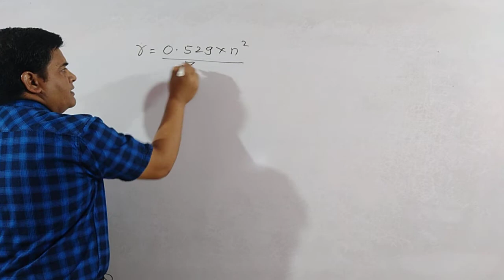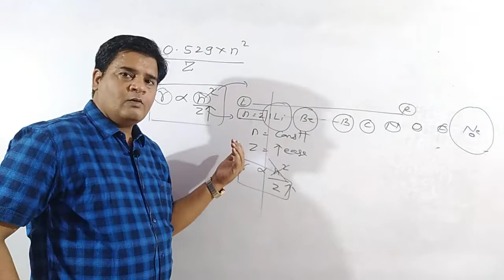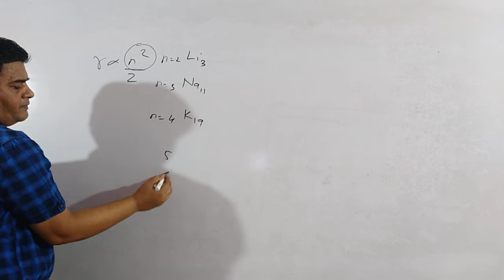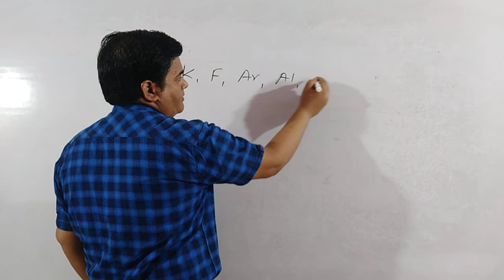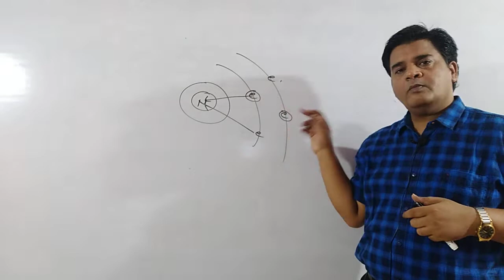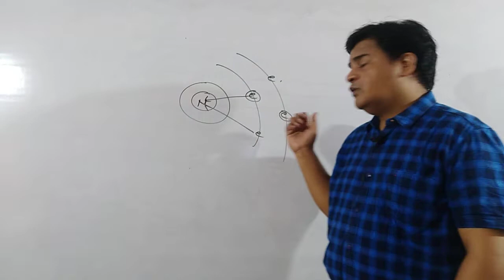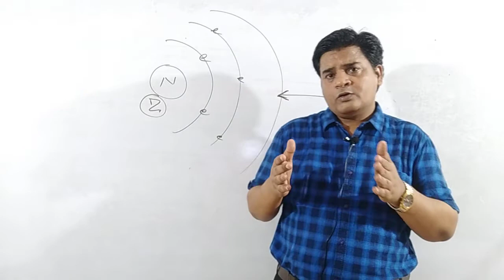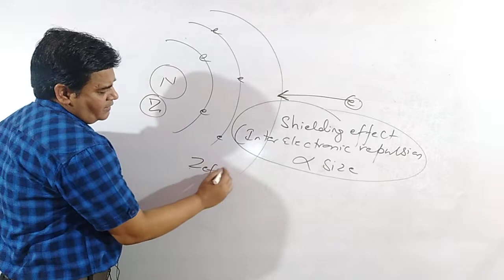PERIODIC TABLE |L4|ATOMIC SIZE SHIELDING EFFECT EFFECTIVE NUCLEAR CHARGE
CALCULATION OF GROUP AND PERIOD IUPAC NOMENCLATURE
CLASSIFICATION OF ELEMENTS
why do we need to classify elements
Genesis of periodic table
NewlandsLaw Of Octave
LOthermeyers atomic volume curve
Defects in Mendeleev'sPeriodicTable
Modern periodic Law
Long form of periodic table
electronic configuration and types of elements
s-BlockElements
p-BlockElements
d-BlockElements
f-BlockElements
metal,nonmetal and semimetals
IUPAC nomenclature of elements
Advantage of long form of periodic table
Atomic|ionicRadii
Electronegativity combining capacity in term of oxidation state
Anomalous properties of elements